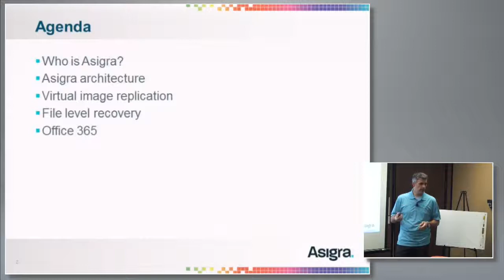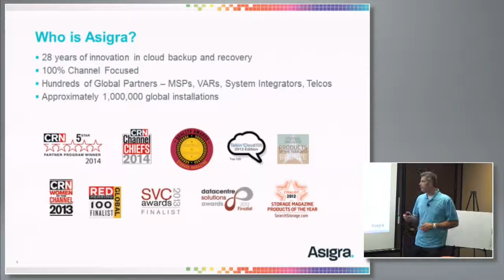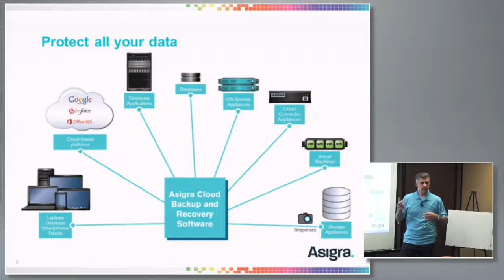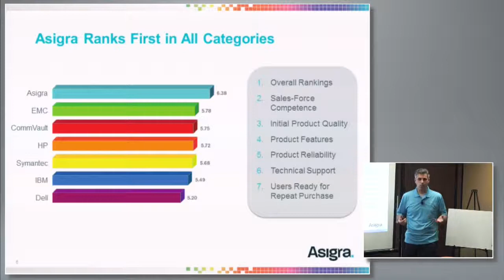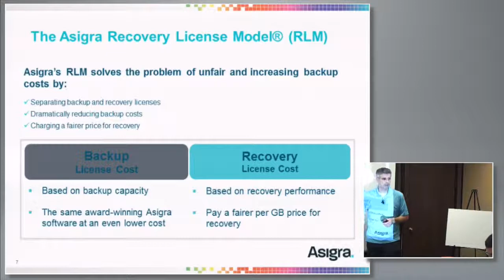Who Is Asigra?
Carlos DaSilva, Product Manager, introduces Asigra and discusses their products.  Recorded at Tech Field Day Extra at VMworld 2014 on August 25, 2014.